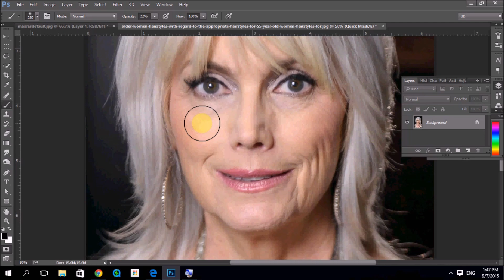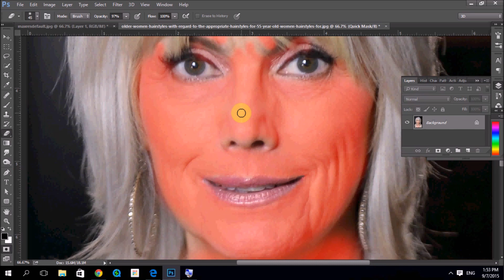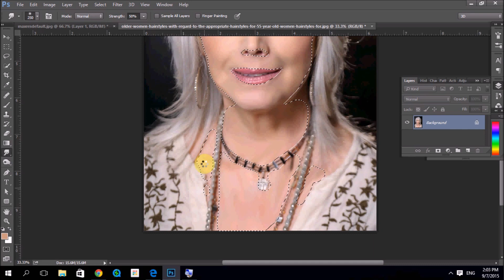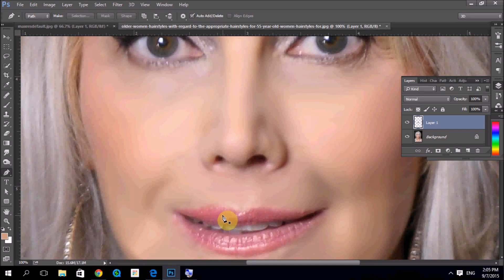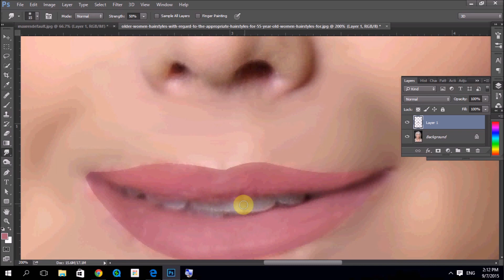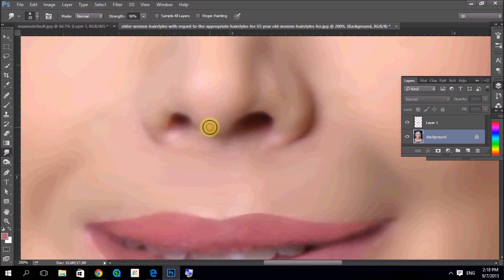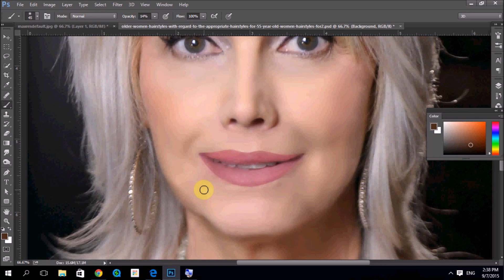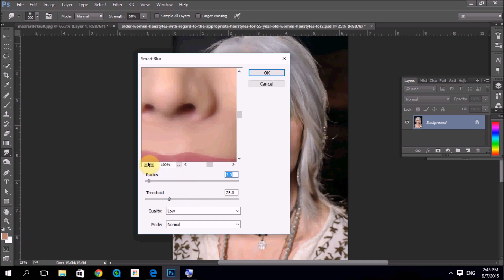OLD Lady made YOUNG Lady Photoshop Tutorial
Here showing How to OLD Lady made YOUNG Lady Photoshop Tutorial. old to young transformation..